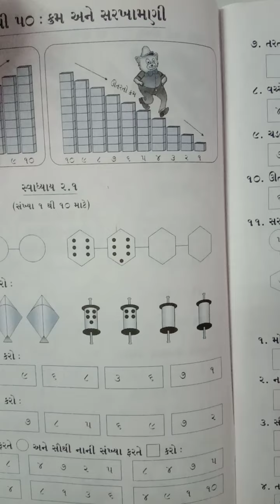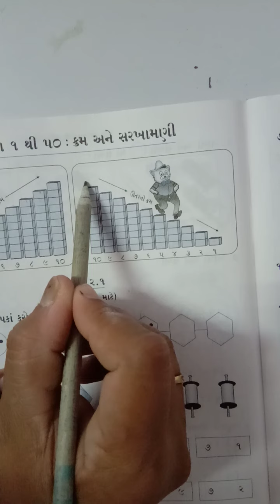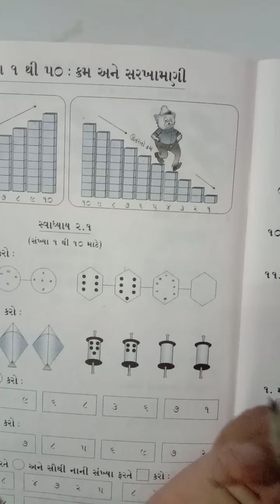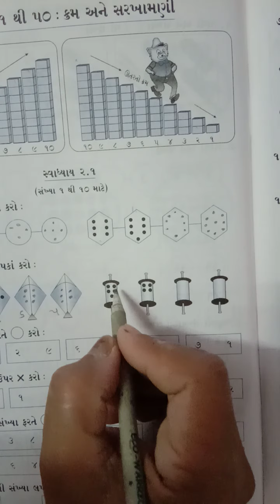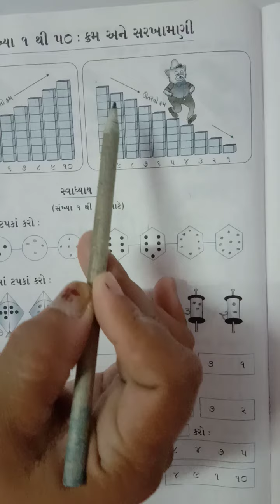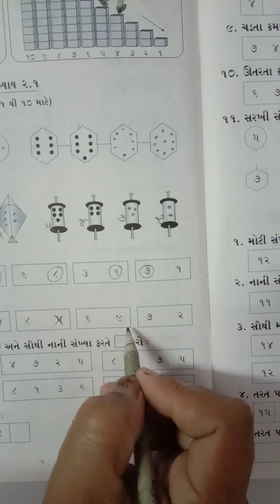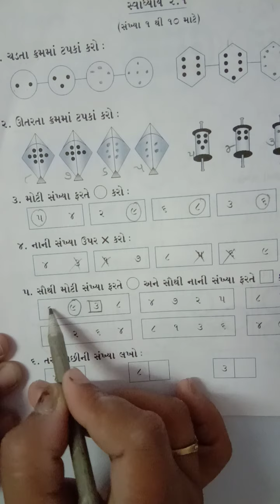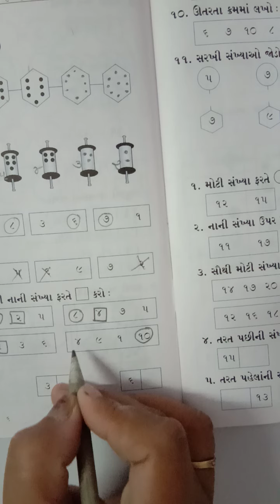std 2 sub maths Revision 1